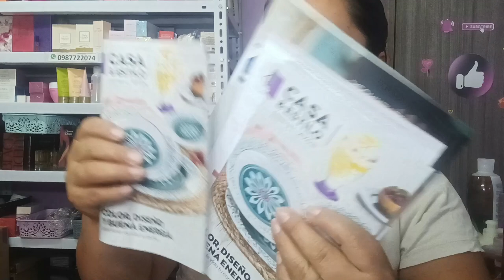C12 AVON ECUADOR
Hola
les comparto mi pedido de campaña 12 de Avon Ecuador

Saludos